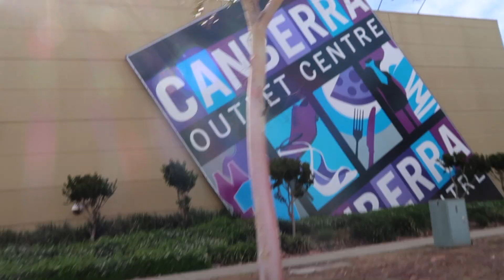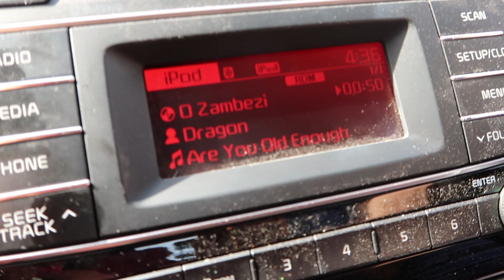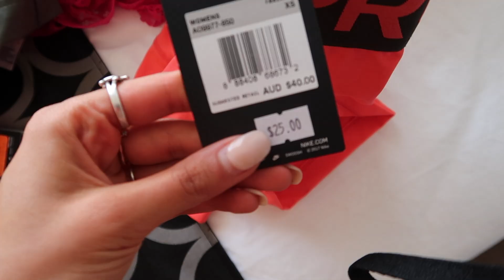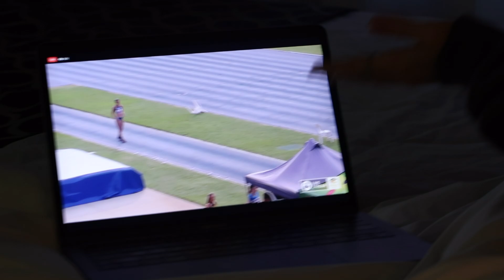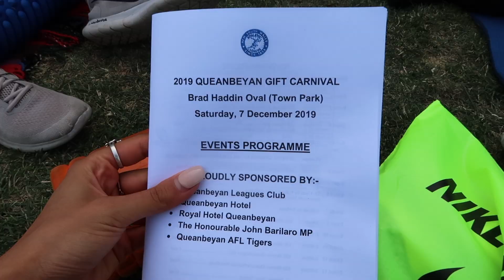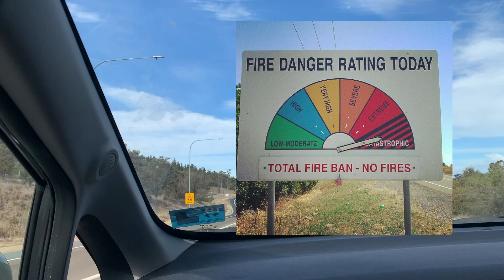Queanbeyan gift VLOG - country racing, outlet shopping haul, mini road trip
So my dad, my friend/ training partner Alma and I went on a mini road trip to race in the Queanbeyan Gift and I thought I would VLOG the two days for fun! I love travelling to compete, it's always a lot of fun. We won some prize money from racing (a very tiny amount for me lol but we had fun). We went shopping at Canberra DFO (our tradition whenever we compete in Canberra)  and got some wild deals at Nike outlet store so I did a mini Nike haul too. We did a little grocery shop to have a healthy budget dinner in out motel too. My coach and I also made some changes to how I am now going after training and competing after getting emotional after some races but I am happy with it and I am trusting the process! Imi xxx
Other instagram - @Wholefoodgram